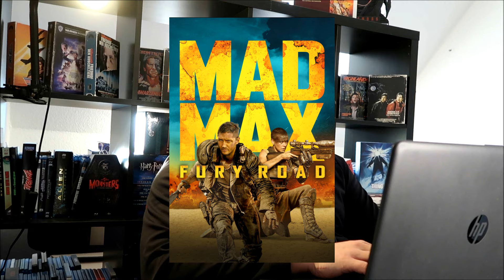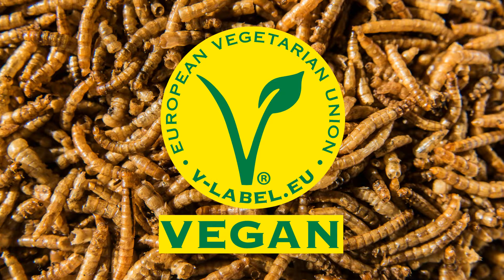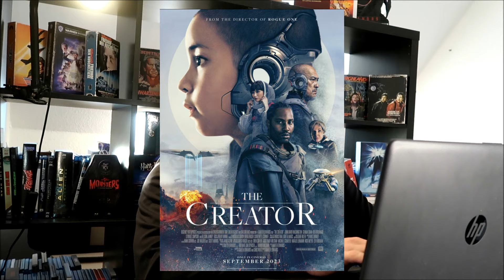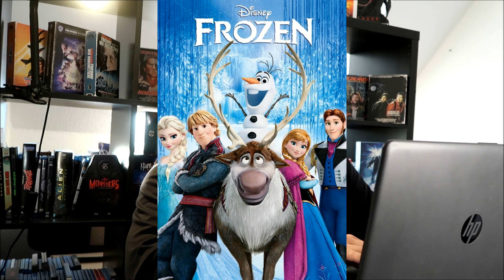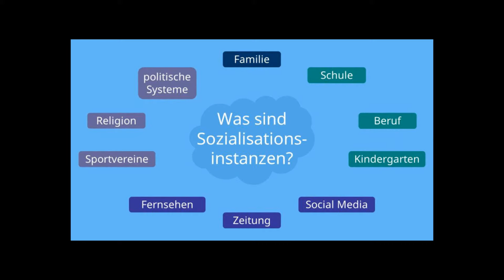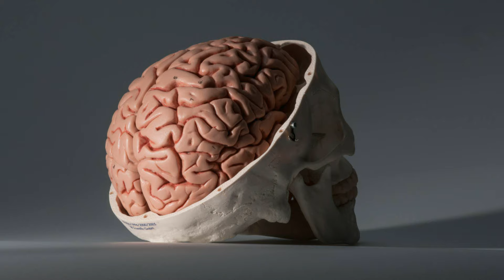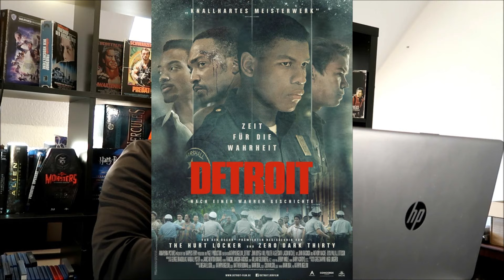Diversität Richtig Gemacht!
Wiki:
Diversität kommt aus dem Lateinischen und bedeutet Vielfalt und Vielfältigkeit (Duden, Fremdwörterbuch). Synonym zu Diversität/Diversity werden häufig auch die Begriffe Heterogenität, Unterschiedlichkeit, Verschiedenheit, Mannigfaltigkeit und Differenz verwendet.

Disney:
The Walt Disney Company (WDC), meist Disney genannt, ist ein US-amerikanisches Medienunternehmen. Es wurde 1923 von den Brüdern Walt und Roy Disney als Disney Brothers Cartoon Studio gegründet und international bekannt durch die Produktion von Zeichentrickfilmen und Unterhaltungsfilmen für Kinder und Jugendliche.

Heute gehört der Konzern mit einem Umsatz von 74,8 Milliarden US-Dollar, bei einem Gewinn von 10,4 Milliarden US-Dollar, zu den fünf größten Medienkonzernen der Welt[5] und ist laut den Forbes Global 2000 auf Platz 36 der weltgrößten Unternehmen (Stand: 2020).[6]

Die Hauptsparte des Konzerns ist das Filmgeschäft. Die zu den Major-Studios gehörenden Walt Disney Studios sind das mit Abstand größte Filmunternehmen der Welt bei einem Marktanteil von über 33 Prozent im Jahr 2019.[7] Mit dem Marvel Cinematic Universe und Star Wars gehören die zwei erfolgreichsten Filmreihen der Geschichte dem Konzern an. Darüber hinaus sind sieben der zehn erfolgreichsten Filme aus dem Hause Disney.

Zu den weiteren Geschäftsbereichen gehören das Fernsehen, Streaming-Dienste (Disney+, Hulu), Themenparks und Resorts (Disney Parks, Experiences and Products), Verbraucherprodukte und das Verlagswesen.

Kritik:
Disney erhielt 2006 den Negativpreis Public Eye Award für seine Weigerung, die Unternehmen in der Volksrepublik China preiszugeben, die Spielzeug für Disney herstellen. Das Unternehmen schützt damit seine Zulieferer vor möglichen Kontrollen.

Eine staatliche Untersuchung in Kanada im Jahr 2001 stieß auf extreme Zustände im Walt-Disney-Zulieferbetrieb KTBA Inc. in Laguna Hills in Kalifornien: Etwa 800 Arbeiter stellten dort Kopfschmuck und Zauberstäbe her, bekamen aber einen Stundenlohn von nur 1,35 US-Dollar – der gesetzliche Mindestlohn in Kalifornien lag damals aber bei 6,25 US-Dollar. Außerdem waren Kinder im Alter von 7 bis 15 Jahren in der Fabrik beschäftigt. Die Walt Disney Company bestritt, dafür verantwortlich zu sein, erklärte sich jedoch Mitte Dezember 2001 bereit, 903.000 US-Dollar Entschädigung für die Arbeiter zu zahlen.[83]

Auch in Bangladesch herrschten bis zum Herbst 2002 kritische Umstände in einem Zulieferbetrieb: Die Arbeiterinnen mussten täglich 14 bis 15 Stunden Disney-Shirts nähen und wurden zudem noch von ihren Aufsehern geschlagen. Als Entlohnung erhielten sie 5 US-Cent pro Disney-Shirt, das der Konzern für 17,99 US-Dollar pro Shirt verkaufte. Organisationen wie das National Labor Committee begannen die Zustände öffentlich zu machen, und Disney stoppte daraufhin alle Aufträge im Zulieferbetrieb. Der öffentliche Druck führte dazu, dass sich die Arbeitsbedingungen in dem Unternehmen schlagartig verbesserten.[83]

Auch in Hongkong veröffentlichte Anfang 2001 eine kritische Konsumentengruppe einen Bericht über Missstände in chinesischen Fabriken, die Produkte der Walt Disney Company herstellen. 18 Stunden Arbeitszeit täglich, durchgehend sieben Tage die Woche und das viele Monate lang. 16-jährige Mädchen erhielten pro Monat 38 bis 63 Euro. Diese Entlohnung liegt unter dem gesetzlich vorgeschriebenen Standard. Auch die in Hongkong ansässige chinesische Menschenrechtsorganisation Students and Scholars Against Corporate Misbehavior (SACOM) dokumentierte von Mai bis Oktober 2005 zahlreiche Missstände in Zulieferbetrieben des Disney-Konzerns in China: Die Entlohnung lag unter dem gesetzlichen Mindeststandard, und die Arbeitszeiten lagen über dem gesetzlich erlaubten Ausmaß. Der Disney-Konzern verhindert bewusst eine wirksame öffentliche Kontrolle der Arbeitsbedingungen durch Geheimhaltung der Namen der Zulieferbetriebe.